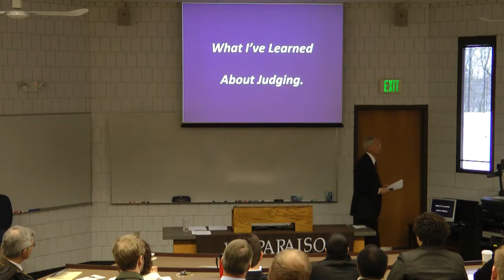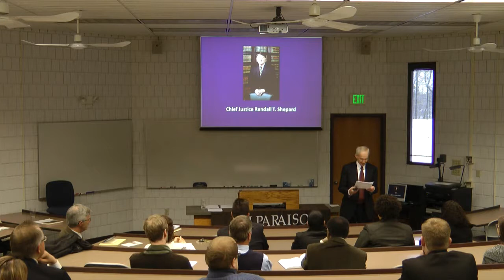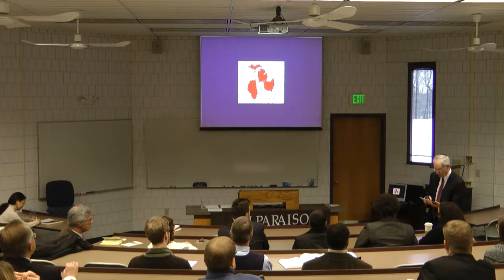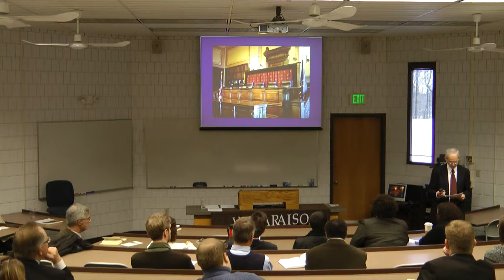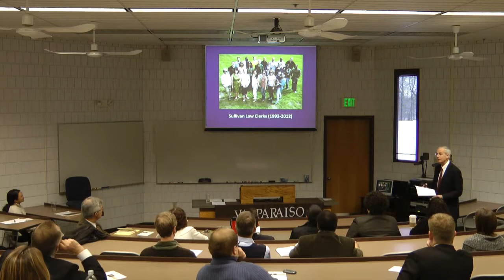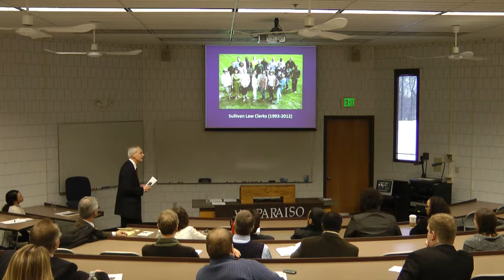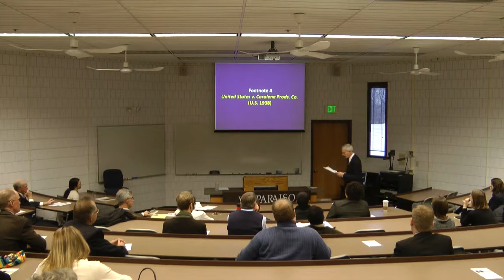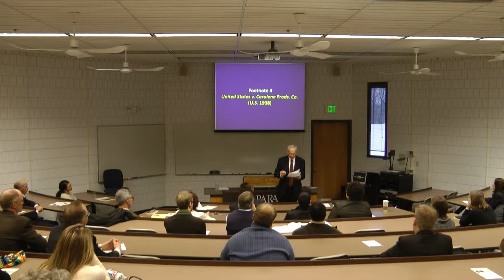20130228 Supreme Court Lecture